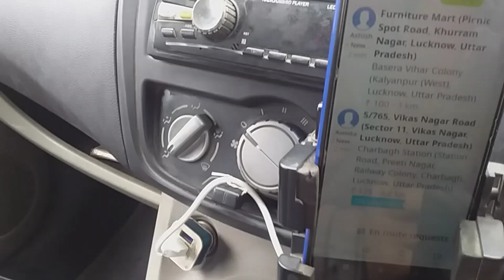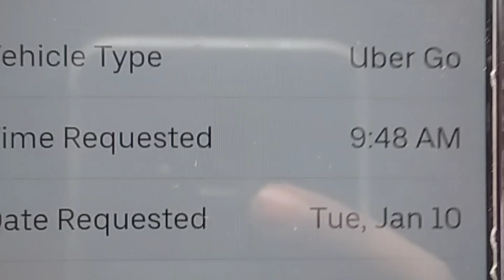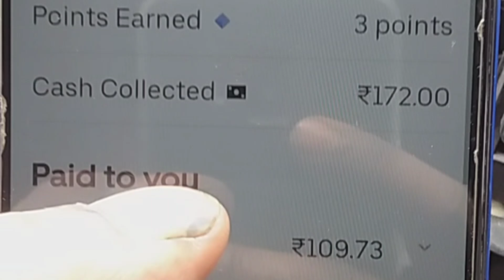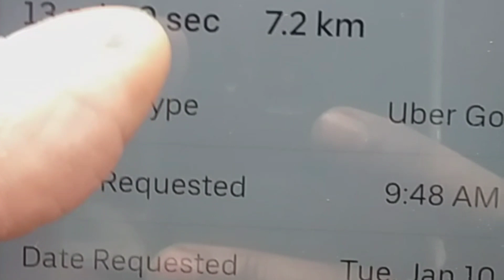10 January 2023 आज का दिन क्या खास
10 January 2023 आज का दिन क्या खास